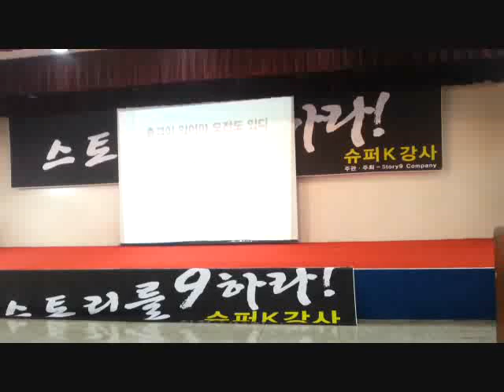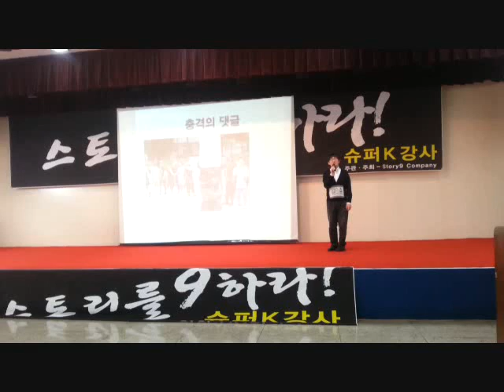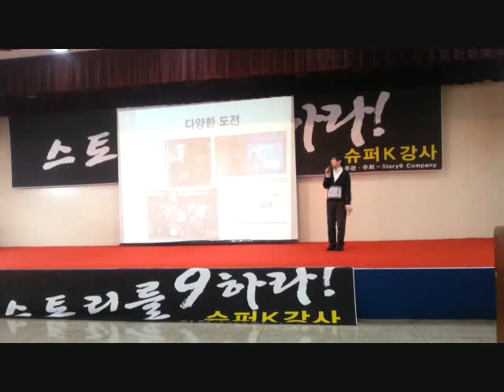충격이 있어야 도전도 있다 | 지테TV 외부 강의 2014.02.15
스토리를 9하라 슈퍼강사 K 출전 영상
지식테이너 김승훈
(트위터, 페이스북 페이지와 네이버 블로그를 검색하세요.)